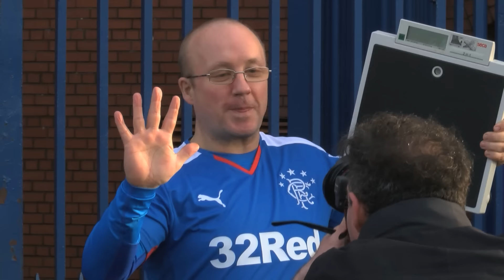COMMUNITY | Football Fans in Training | Gary Young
Another success story from our community department.